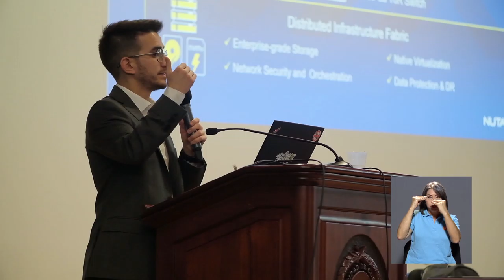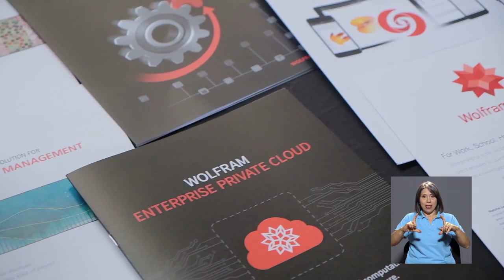Quinta edición Feria de Tecnología UCR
La quinta edición de la Feria de Tecnología, organizada por el Centro de Informática UCR, tuvo este año una particularidad: la capacitación de profesionales.